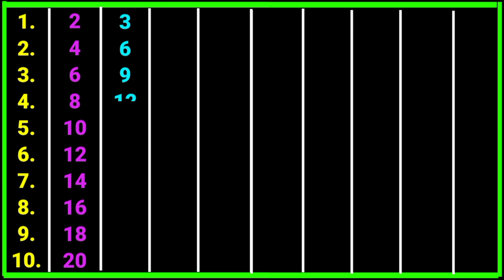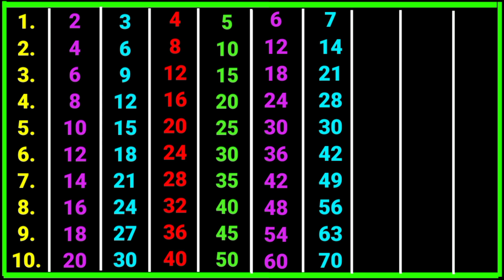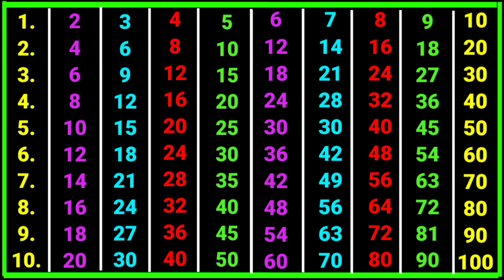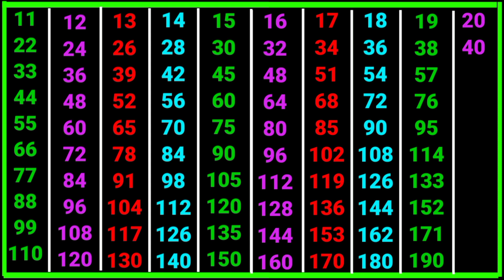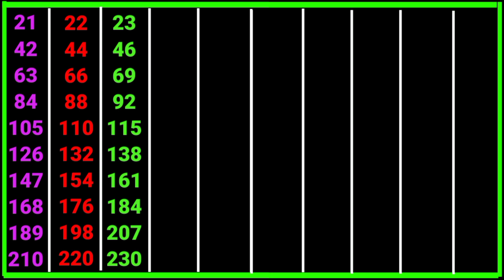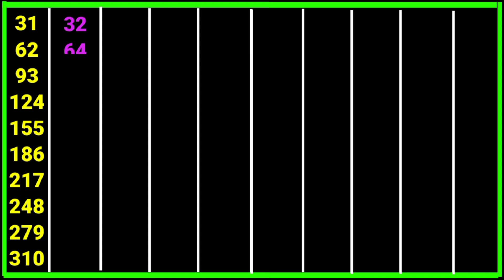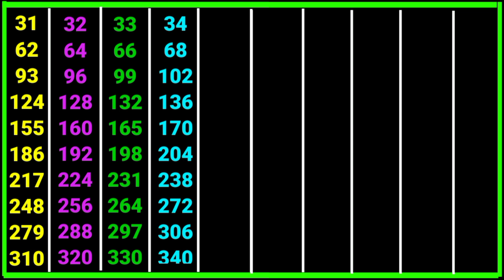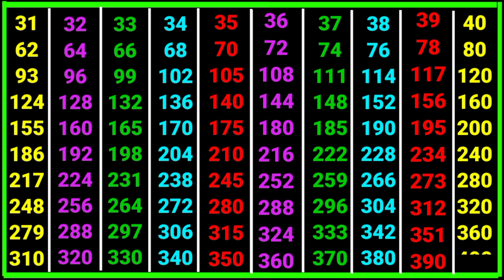2 से 40 तक पहाड़े | Pahada | 2 se 40 tak Pahada | ginti Pahada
2 से 40 तक पहाड़े | पहाड़ा | Pahada | 2 se 40 tak Pahada | ginti Pahada

2 से लेकर 40 तक पहाड़े
1 से 40 तक पहाड़े
2 से 40 तक पहाड़ा
2 से 30 तक पहाड़ा
1 से 30 तक पहाड़े
2 से 40 तक पहाडे
पहाड़ा
2 से 40 तक पहाड़े

पहाड़े
2 ka पहाड़ा
40 तक पहाड़े
2 से 100 तक पहाड़े
1 से 100 तक पहाड़े
2 से 40 तक टेबल
2 se lekar 40 tak pahada
1 se 40 tak pahada
2 se 40 tak pahada

pahade
2 ka pahada
40 tak pahada
ginti pahada
2 se lekar
40 tak table
2 se lekar 40 tak
pahade 2 se lekar 40 tak
1 se 40 tak pahade
2 se lekar 40 tak
pahade
1 se 40 tak
10 tak pahada
2 40 table
2 se 20 tak pahada
2 se 20 tak pahade
2 se lekar 100 tak pahade
2 se 40 tak table
Tera ka Pahada
19 ka Pahada
17 ka Pahada

23 ka Pahada

27 ka Pahada

31 ka Pahada

37 ka Pahada

39 ka Pahada